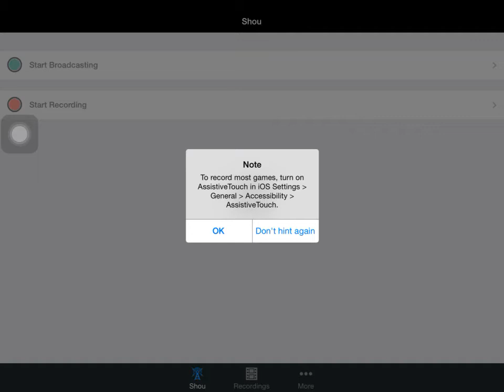(1)how to minecraft(umbrella)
Let's get 100 veiws likes and subs